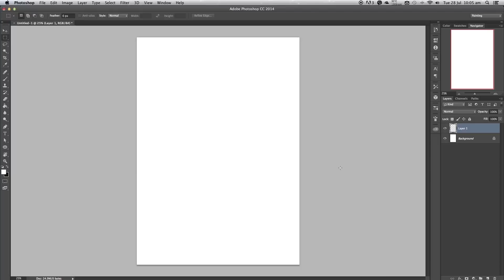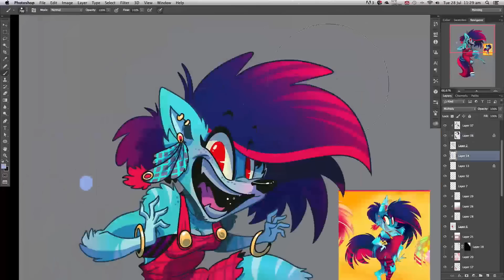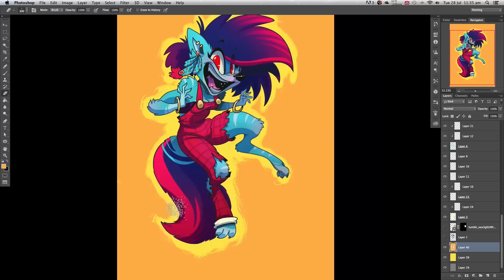SPEED DRAW - JayJay fan art - CrikeyDave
Speed drawing of the awesome JayJay, created by Vivziepop! Her work is amazing!!